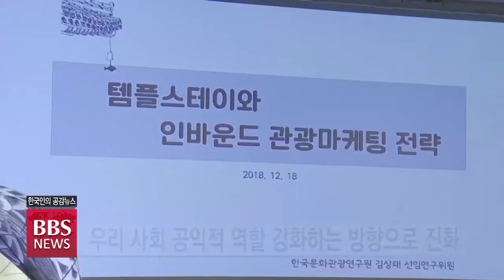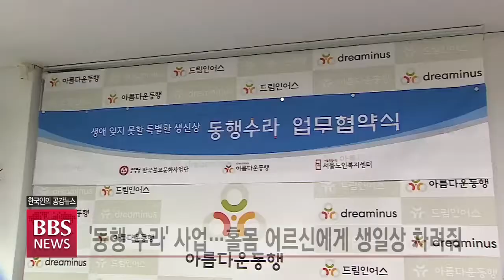[BBS뉴스] 템플스테이•사찰음식 ‘사회 공헌 이바지’